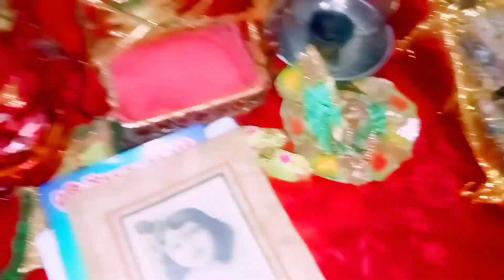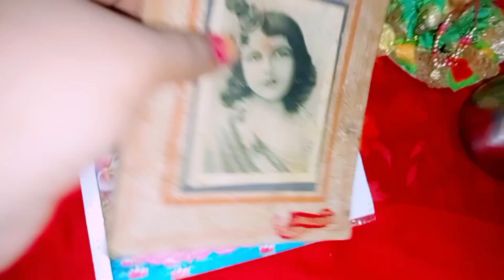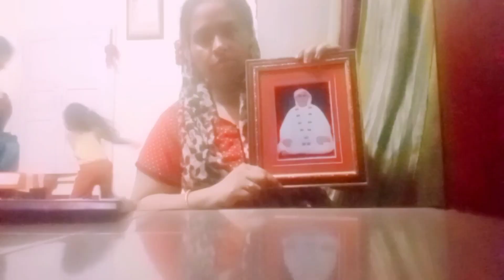🌹Ghar ka mandir 🥰आज की मंदिर की सफाई,@dasandifamilyvlogs1845 🌹